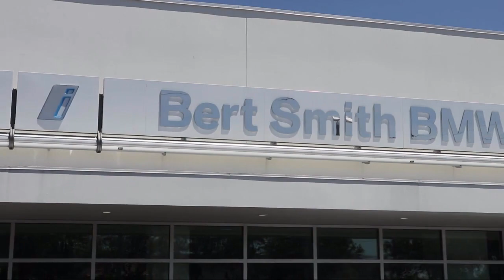2017 BMW X3 sDrive28i St. Petersburg Tampa Clearwater Bradenton Palm Harbor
2017 BMW X3 sDrive28i Stock Number: H801441 Vin:5UXWZ7C53H0U46184.